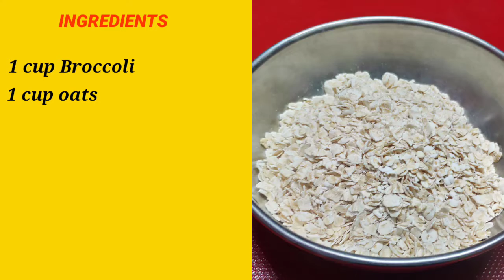Broccoli oatmeal | Fitness diet | 5 minutes recipe | best breakfast & dinner | BPR best times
Hello Frndz, in this video we going to see how to make 5 min oats recipe. Super time saver for healthy breakfast.                              This Oats recipe with Broccoli, carrot, capsicum and fresh fruits like pomegranate or apple. It's useful for  Weight loss - healthy diet.